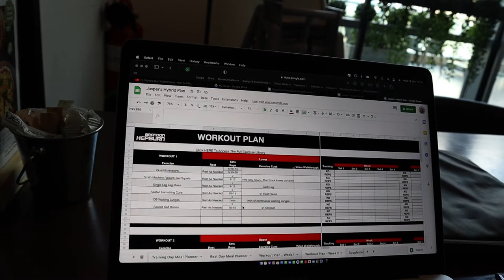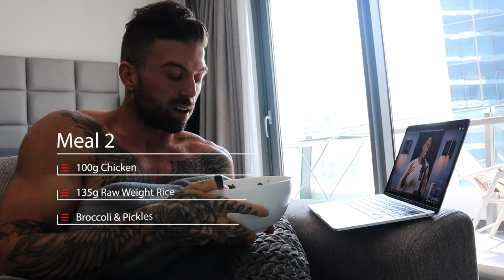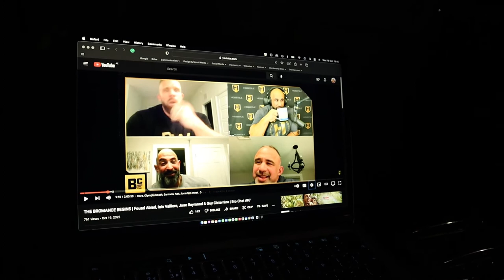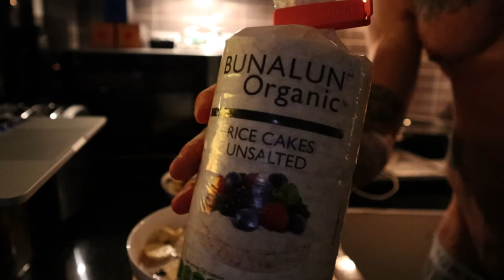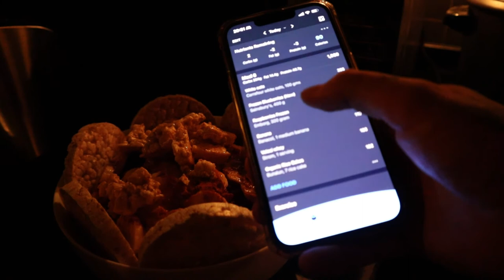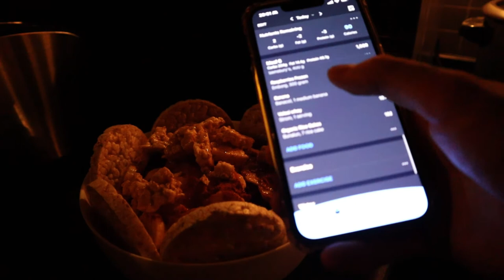TIME TO HEAVY CARB LOAD FOR SHOW DAY